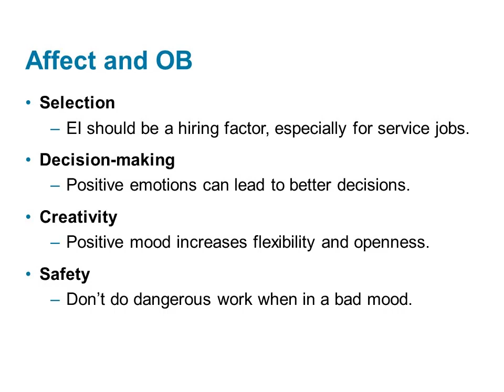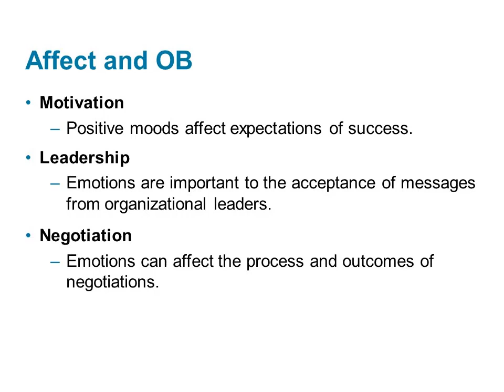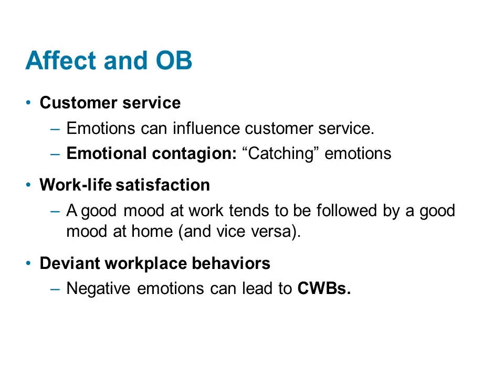Organizational Psychology - Lecture 4 - Part 5 - Affect and OB